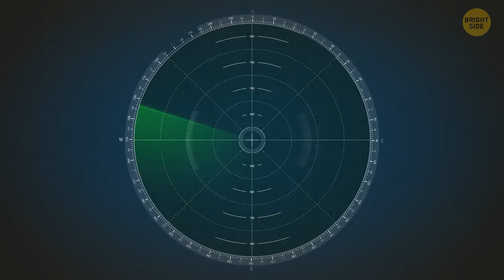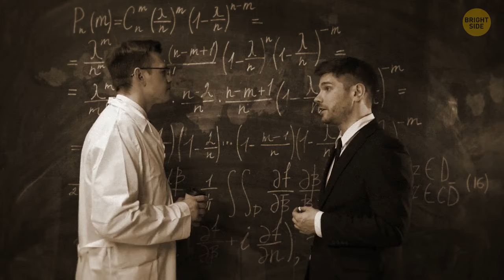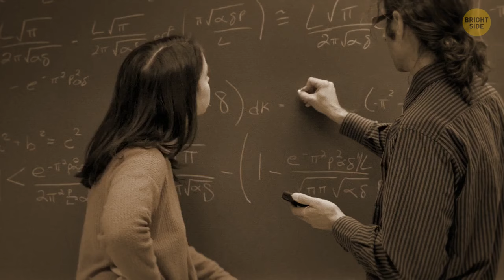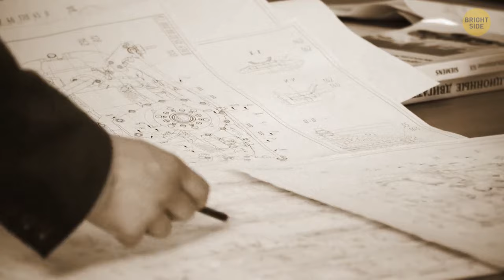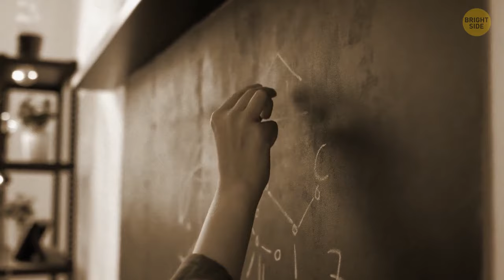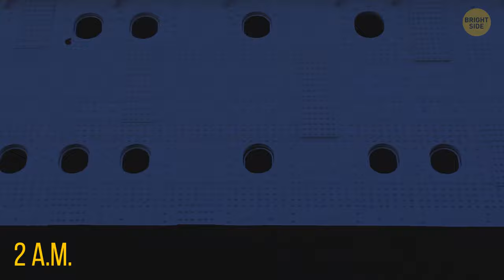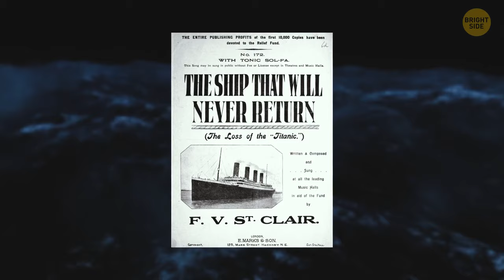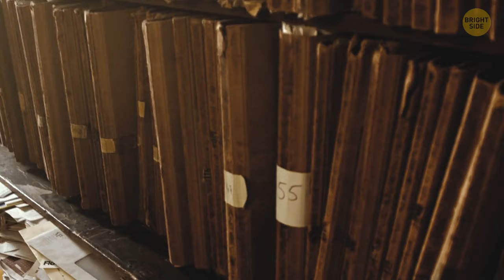Why It Took Hours for Titanic to Go Down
The Titanic was a marvel of engineering and design, but it also met a tragic fate when it collided with an iceberg on its maiden voyage. The ship took more than two hours to sink, which is much longer than most ships would take in similar circumstances. Why did it take so long for the Titanic to go down? In this video, we will explore the factors that contributed to the ship's slow sinking, such as its size, structure, damage, and crew actions. We will also examine the myths and misconceptions that surround the Titanic's final moments. Join us as we dive into the history and science of the Titanic's sinking.

TIMESTAMPS:
0:01 Factors that might have doomed Titanic
0:15 One-piece theory
03:22 V-break
09:30 Why it took Titanic so much time to sink